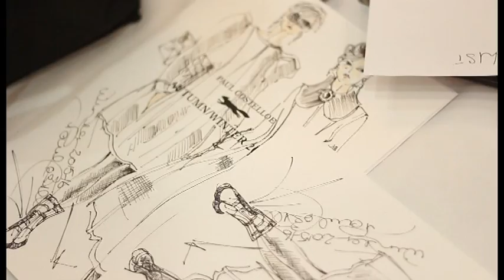Backstage Paul Costelloe AW15 Hair & Beauty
Go backstage and see the full hair and beauty looks that complemented the Paul Costelloe AW15 collection by Toni and Guy using Label M,  and Yin Lee for the AOFM Pro makeup team using Bobbi Brown